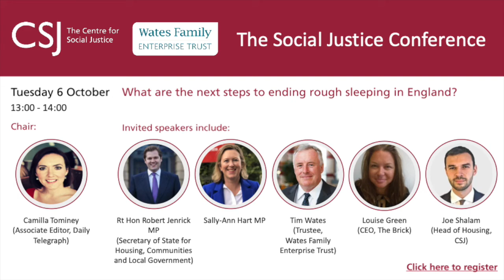Social Justice Conference: What are the next steps to ending rough sleeping in England?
A Social Justice Conference event.